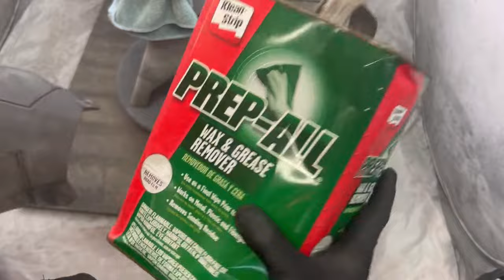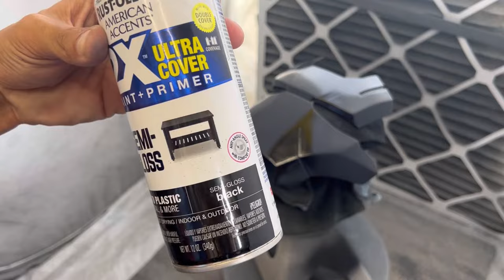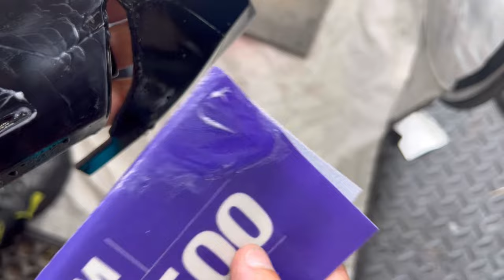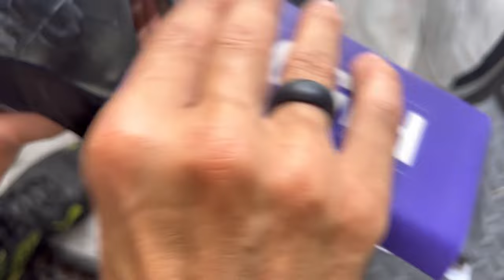How to wet sand clear coat when painting 3D prints | How to apply duralumen & wetsanding 3D prints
Thanks for stopping by & checking out todays HIGHLY anticipated video showcases the proper way to wet sand & apply duralumen!

There's a lot key moments in the video, so if you need a refresher or want to jump to a specific part, see the index below.

Intro- 00:50
Prepping the model, sanding & applying base coat 01:30
Clear coat applied, tips & shots of 1K- 03:00
Why rattle can paint jobs are so/so - 04:00
Wetsanding 101 & process explaing with tips & comparison- 06:00
More tips & changing grits & why 10:00
Explaining duralumen , airbrush of choice & tips when applying 15:25
Mask 1 with duralumen applied 18:45
How to buff, polish & get a mirror finish using a drill 20:00
Final shots of 1K mask before duralume 25:15
Duralumen applied & final shots on 1K mask 26:00
Video wrap up, recap & comparisons 27:00
Whats next? 30:15

I've listed everything I used & recommend in the links below as well as a link to the digital armory on etsy!

Digital armory store

Make sure to check out the below links & come back & see me next time, until than.
DW out!

Recommended products & links

Wagner spray tent & paint turntable

1k clear coat

Larger reservoir airbrush

3M sanding sponges 320-1500 grit

3M 3K & 5K wetsanding pads

Drill adapter & pads (multiple pads & sizes-best deal 29pcs)

Budget friendly drill adapter set (11 pcs)

Meguiars compound & heavy polish (for buffing/heavy polishing)
M105(heavy compound) & ultimate compound

M205(medium polish)

Finishing polishes

3D ACA

3D One (cut/polish/finish in 1 step)